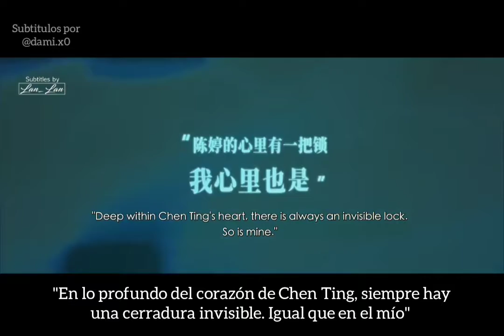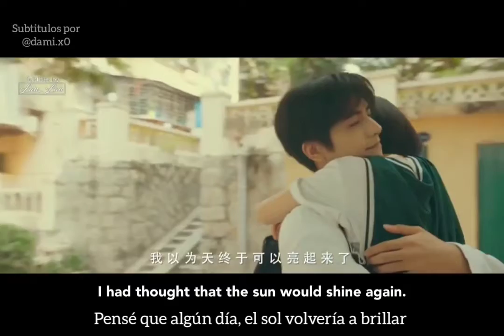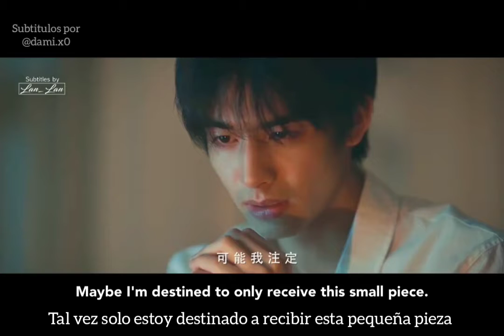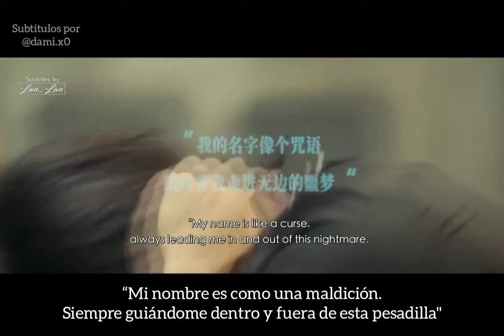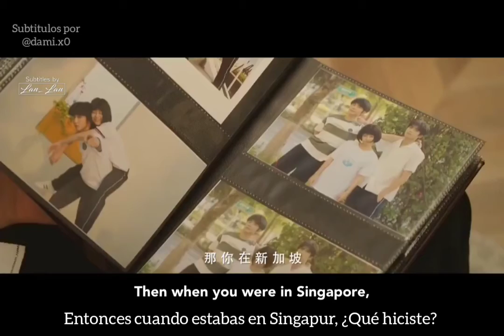Luchas de Ling Xiao 💔 - Drama "Go Ahead" Sub Español